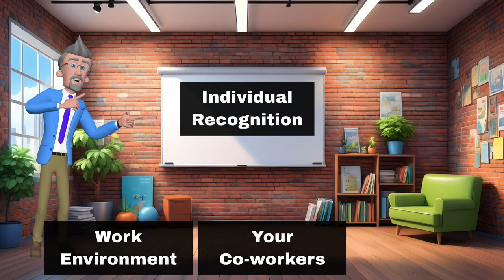A Moron With a Microphone - Tales From the Principal's Office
In this hilarious yet cringe-worthy video, join us as we witness a jaw-dropping moment unfold in the halls of one high school.So, grab your popcorn and get ready for a rollercoaster of emotions as we delve into the chaos of a school day turned upside down.